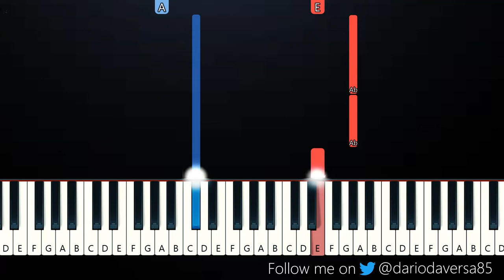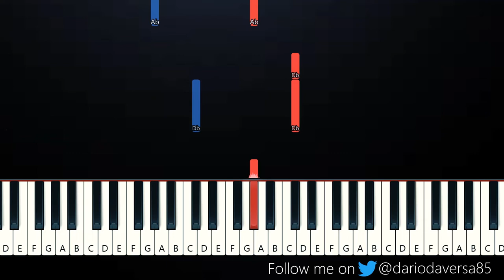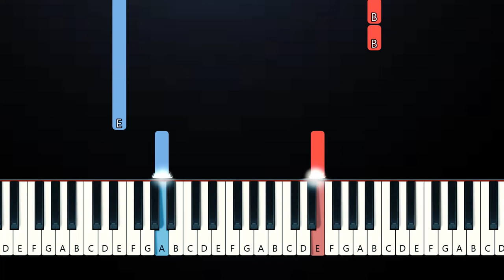Cyberpunk 2077 - WHO'S READY FOR TOMORROW (EASY SLOW PIANO TUTORIAL)